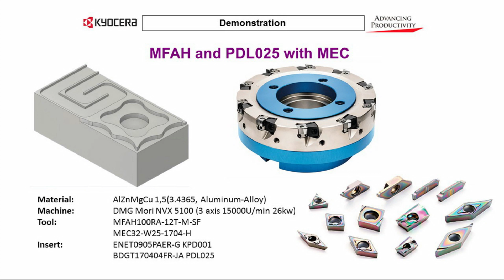PDL025 with MEC and facemill cutter MFAH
Watch our milling tools with PDL 025 inserts perform various machining tasks. These DLC-coated carbide inserts for aluminium are excellent for an increased tool life and process safety. With the extremely hard coating “Diamond-Like Carbon” they ensure a great surface finish and optimal chip evacuation. In this video you can see our face milling cutter MFAH perform facing and roughing processes on a workpiece made from aluminium alloy. The MEC shoulder face mill is subsequently performing several contouring processes.